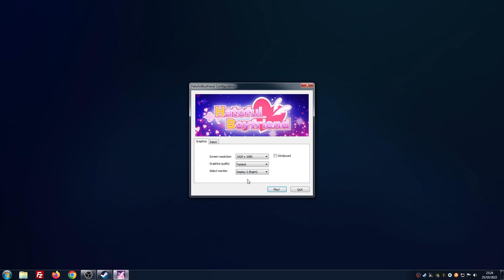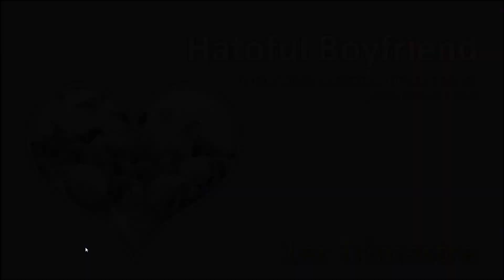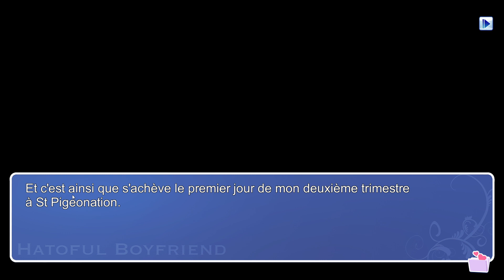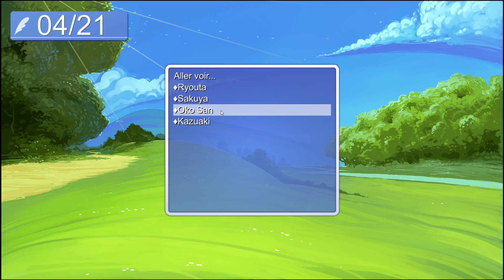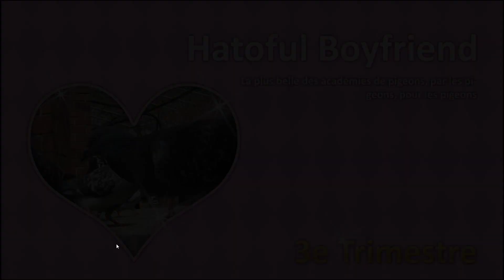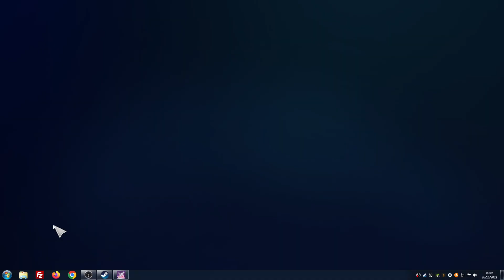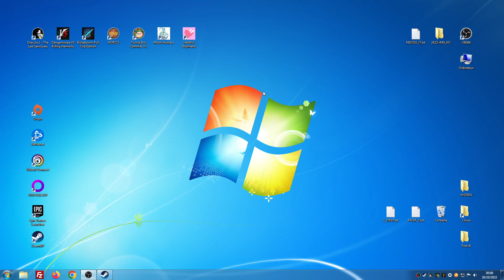Thibaut Sevette / Hatoful Boyfriend [FR - PEGI7] S#20221025232353